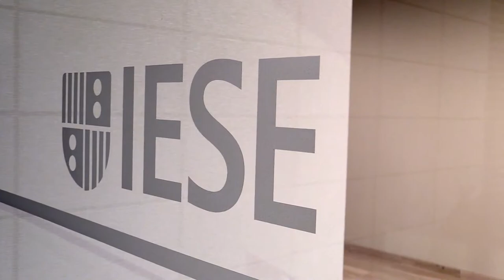El LIDERAZGO, un equilibrio entre razón y emoción, con Marco Toro, de Nissan Iberia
¿Cómo ser un buen líder? Marco Toro, Consejero Director General de Nissan Iberia, explica cuáles son para él las claves de un buen liderazgo en un Career Experience con alumni.